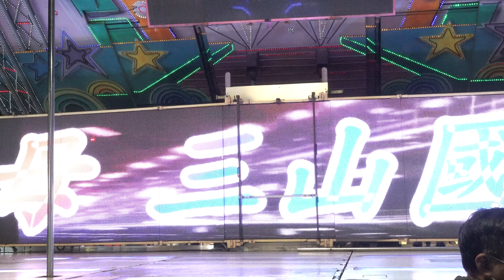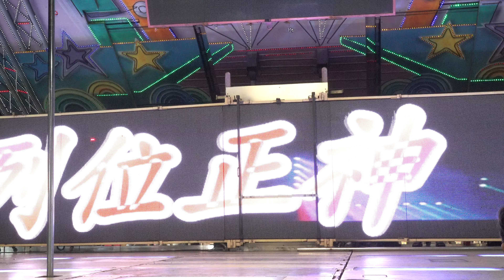朝傳宮聖誕千秋敬神晚會(7)2020/3/20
チャネルの記録寺院の活動黑羽封狩YOUTUBE TV、私たちは巡礼と台湾の文化史を見られるように願って、あなたが好きなら、私は、ビデオを撮影し賞賛加入黑羽封狩YOUTUBE TV、黑羽封狩YOUTUBE TV，押してください時間までの時間から動画をアップロードするチャンネル、それが時計にお知らせします、ありがとうございました. 購読する]をクリック 請按讚 加訂閱 來支持一下此頻道...